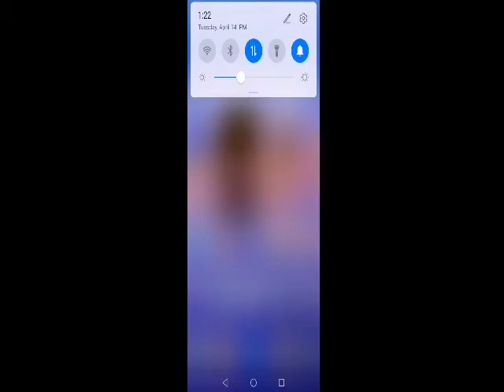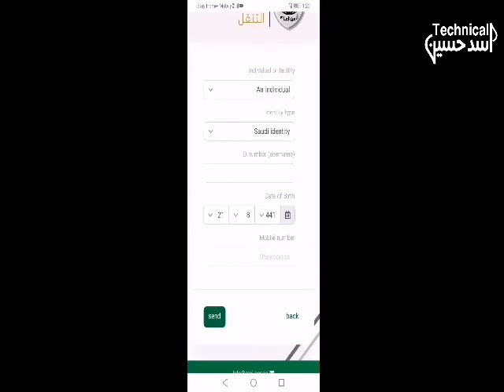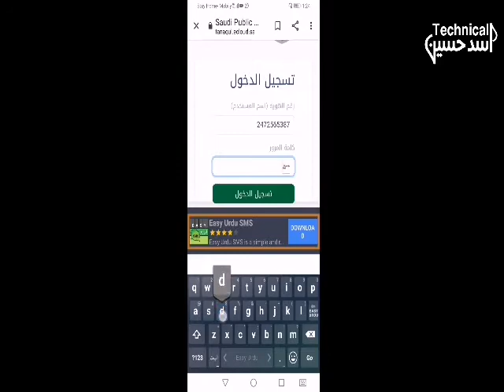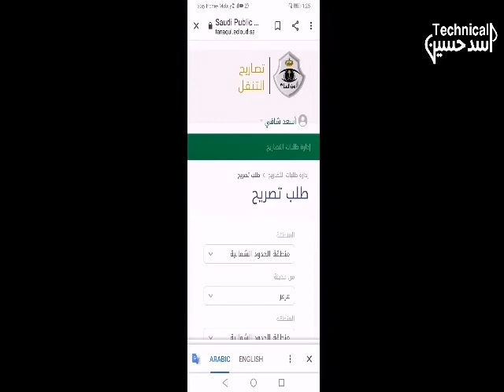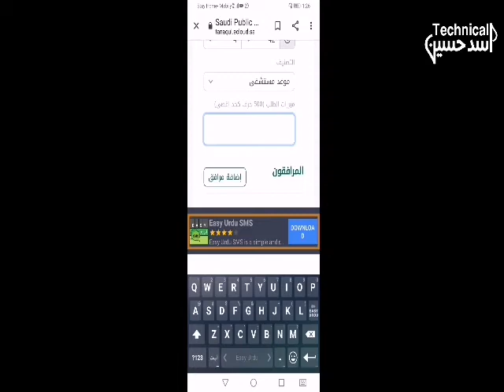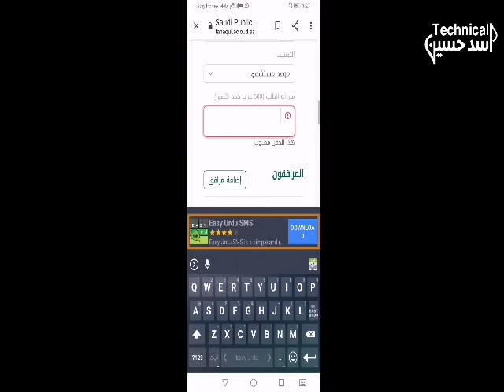Carfew out pass on ur mobile| اپنے موبائل پر کرفیو کی تصریح بنانے ||کا طریقہ Technical Asad Hussain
in this video i am telling about how i can creat carfew out pass
is video man hum ap ko batain gy k kis tarha ap apny mobile say crfew out pas ki tasreh bana sakty han jis say ap ko kis b shehar jany k liy bana parti hy.